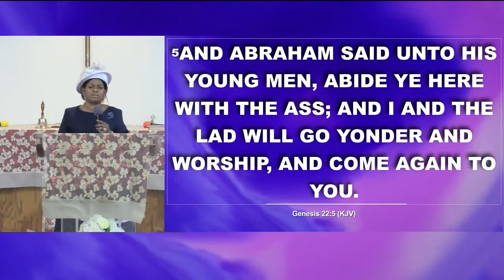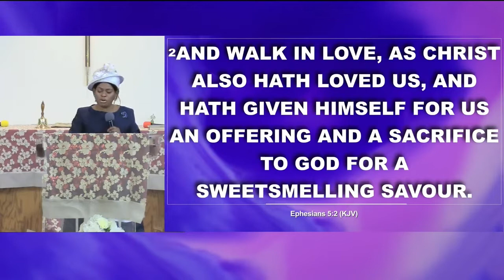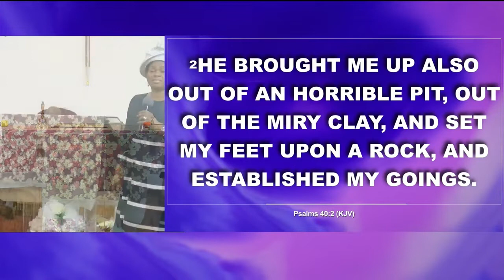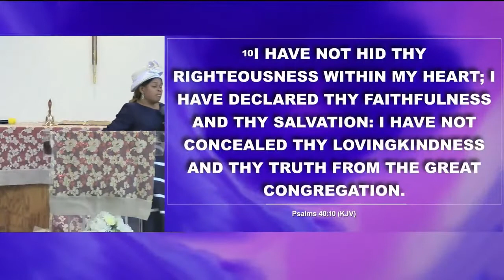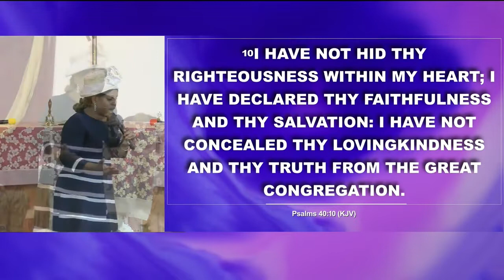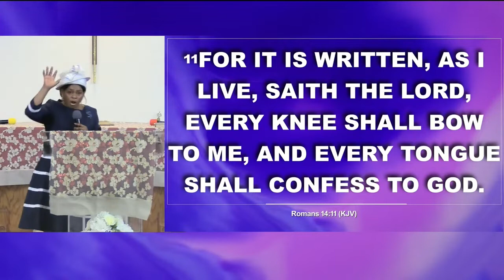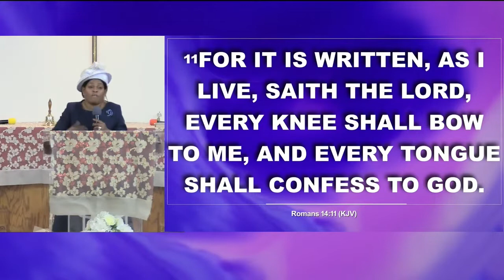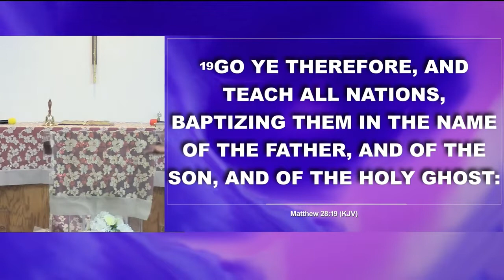THE ESSENCE OF WORSHIP(word) BY PASTOR SHOLA ADEDEJI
PREACHING AT @GraceChapel-CGIM ON  SUNDAY 23/10/2022  "THE ESSENCE OF WORSHIP".